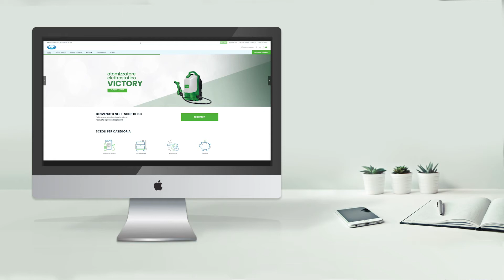ISC presenta il nuovo eshop!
Benvenuti nel nuovo eshop ISC.
Il canale e-commerce per l’acquisto online di prodotti detergenti, attrezzature per la pulizia manuale e i best seller delle macchine ISC.

Capitoli
0:00 Intro
0:10 Tipo di navigazione: categorie di prodotto
0:13 Tipo di navigazione: per utilizzo
0:19 Come ordinare in modo facile e veloce
0:27 Filtrare per categoria: prodotti chimici
0:29 Filtrare per categoria: macchine
0:32 Filtrare per categoria: attrezzature
0:34 Filtrare per categoria: offerte
0:38 Registrati per vedere le offerte riservate
0:45 Ottieni il coupon di benvenuto
0:50 ISC